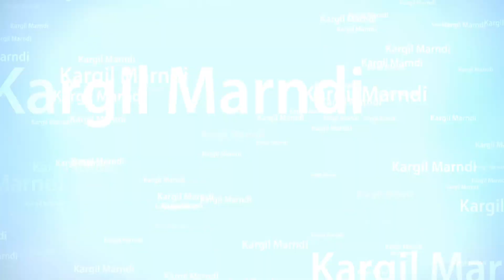Amah tangi tanah | Coming soon song | Best comment & first comment prize | Kargilmarndi | new video.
my mic

✅copyrights disclaimer under section 107 of the copyright act 1976,allowance is made for fair use for purposes such as criticism,comments,News reporting scholarship and research fair use in a use permitted by copyright statute that might otherwise be infringing Non profit education or personal use tips balance in favor of fair use

Kumar sawan new santali video song 2021
Devika Marndi new santali video song 2021
Ajay Soren santali video song 2021